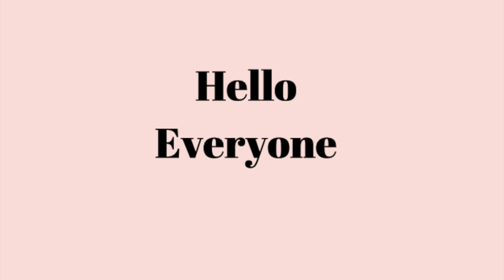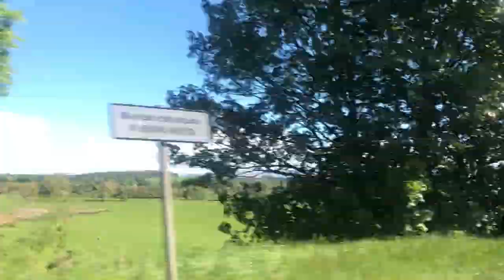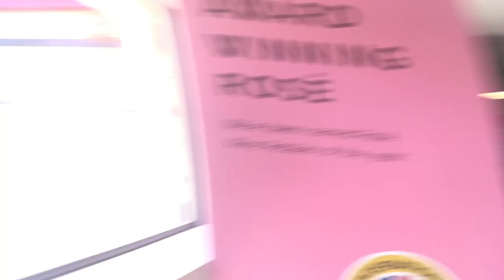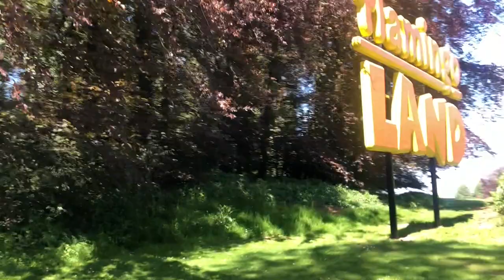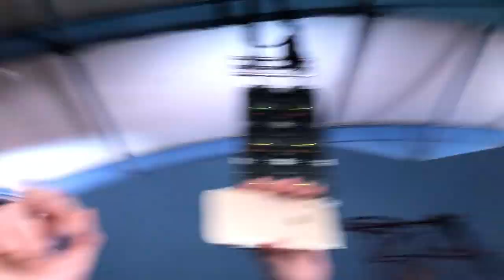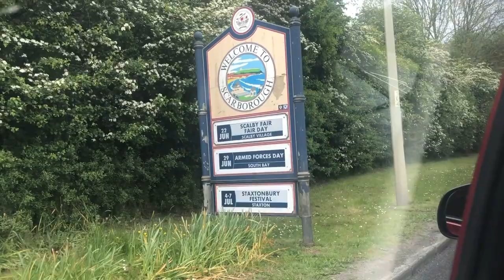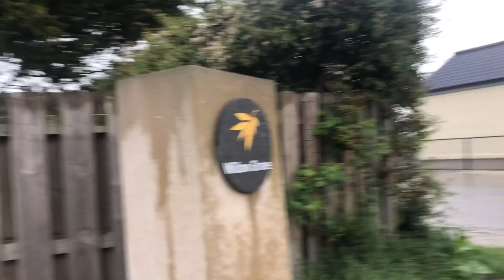FLAMINGO LAND VLOG || Jay McCondichie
Hey guysss, so this video was made way back in May and I'm only now getting round to editing and posting. I'm so sorry its not perfect as it was rushed as I've been so busy and just can't wait to post the holiday vlogs. So here it is a vlog full of fun, laughter and happiness!!! Me and Erin had the most amazing trip down to her caravan.

As I said before these vlogs are not taken seriously at all they are just for the memories! Hope you enjoy watching all our craziness!!

XOXO Jay